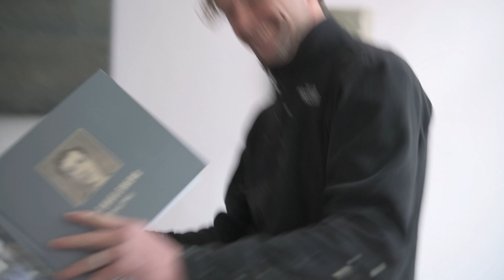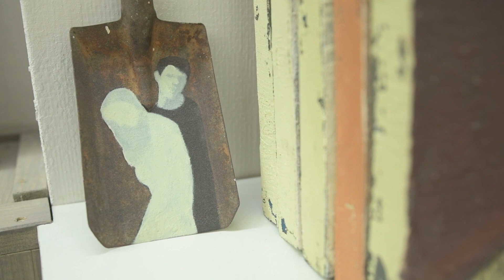Artist Portrait - Kai Savelsberg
Kai Savelsberg gehört zu den wichtigsten Künstlern in Aachen. Mit seiner künstlerischen Arbeit und seinem Engagement belebt er die aktuelle Kunstszene nachhaltig. In mehreren Ausstellungen und Beteiligungen, hat er sein Werk in unserer Galerie in Darmstadt gezeigt. Die thematische Weite seiner Bilder - Porträt, Figur, Interieur, Landschaft, Stillleben und Architektur - wird getragen von einer Malerei, die aus Strukturierungen und Verletzungen des Malgrundes lebt, in die er vielfältig Materialien collagiert. Bei fast allen Ausstellungen oder Ausstellungsbeteiligungen hat er immer auch Gedichte oder Texte vorgetragen, die mit seiner Kunst, dem Kunstmachen, dem Ausstellungsbetrieb oder mit allen Lebensaspekten der Welt zu tun haben.

Wir danken ihm sehr, dass er unsere Anregung aufgenommen hat und den Galeriebesuchern und weit darüber hinaus, allen Kunstinteressierten einen filmischen Einblick in sein Atelier gewährt. Das Video ist inhaltsreich und sehr bildhaft, professionell gestaltet und gut geschnitten, surreal und zugleich real und darüber hinaus, hat es viel Humor und Witz. Der Film zeigt, dass Kai Savelsberg nicht ausschließlich Maler und Bildhauer ist, sondern auch Texter, Lyriker und Aphoristiker!

Herzlichen Dank an Kai Savelsberg für die Verwirklichung, Lazar Bochvarov für Video und Schnitt und  Mairz für die Musik! (Produziert in Aachen 2021)

Im letzten Jahr ist ein umfangreicher Band zur Kunst von Kai Savelsberg in Bild und Wort erschienen: Kai Savelsberg, „Stille Post“ 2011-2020 (Bilder und Texte), 228 Seiten, kart./geb., zahlreiche farbige Abbildungen, Aachen 2020, Euro 30,-